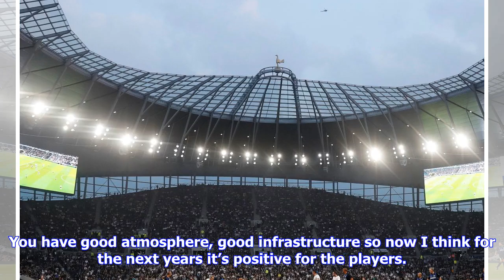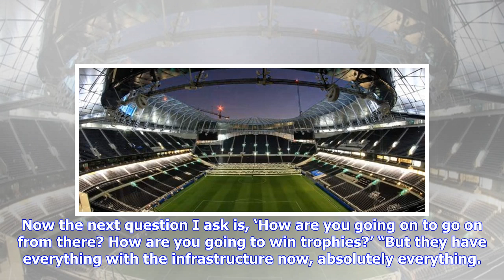Inter Legend makes a prediction about Spurs stadium that fans will love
Tottenham are all set to move into their new stadium after successfully hosting two test events at the ground. The second of those test events saw a Tottenham legends team consisting of the likes of Robbie Keane, Jurgen Klinsmann, David Ginola, and Paul Gascoigne take on their Inter Milan counterparts on Saturday afternoon. The game ended 4-3 to the visitors, and all the legends who played at the stadium, as well as the 50,000 fans in attendance, raved about the venue, with many calling it the b...